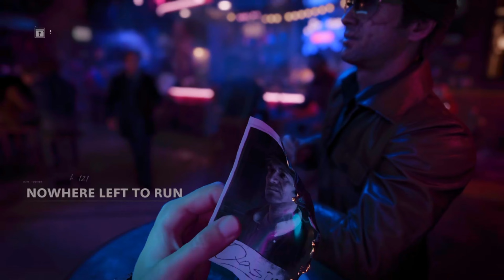CALL OF DUTY BLACK OPS COLD WARGameplay Walkthrough [4K ]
Call Of Duty BlackCALL OF DUTY BLACK OPS COLD WAR Gameplay Walkthrough Part 1 [4K 60 FPS] Ops Cold War Walkthrough Part 1 and until the last part will include the full  Call Of Duty Black Ops Cold WarGameplay on Xbox Series X. This Call Of Duty Black Ops Cold War Gameplay is recorded in 1080P 60FPS on Xbox Series X and will include the full game, all endings and all boss fights.

The iconic Black Ops series is back with Call of Duty Black Ops Cold War. Nothing is ever as it seems, as Raven Software brings a gripping single-player Campaign where players will come face-to-face with historical figures and hard truths, as they battle around the globe through iconic locales. The next chapter of the iconic Black Ops Multiplayer experience is here, defined by signature combat, deniable operations, and a connected experience across platforms and generations.